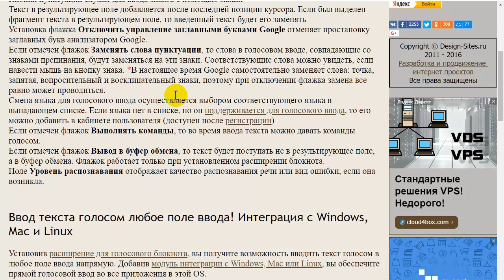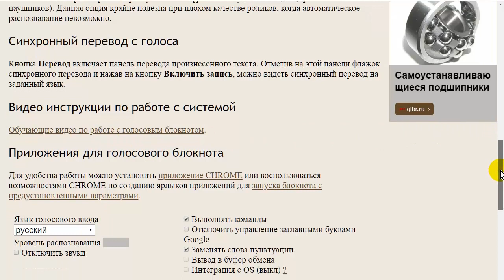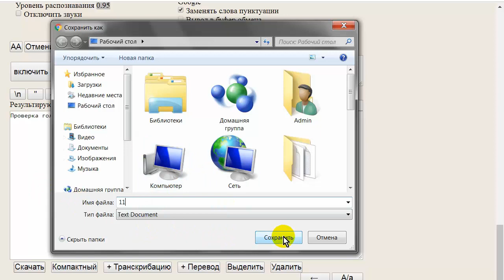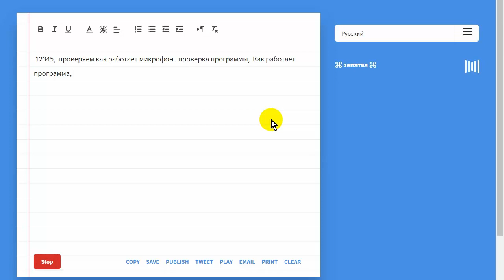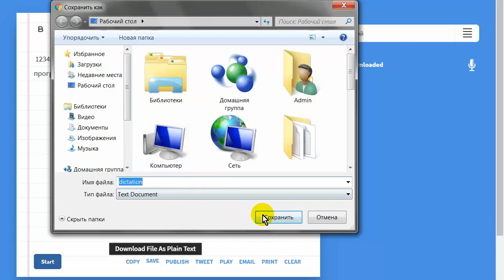Перевод речи в текст. Голосовой набор текста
Перевод речи в текст. Голосовой набор текста это бесплатный онлайн сервис, который позволяет переводить речь в текст, используя микрофон, и сохранять этот текст в текстовый документ.